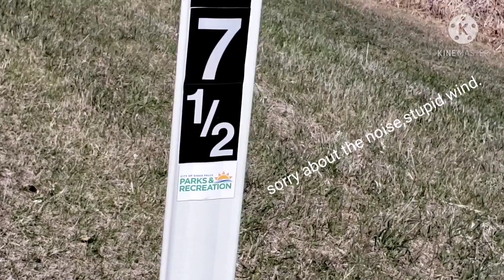Skunk Creek Spur (SD)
This was definitely not a favorite. Most of the trail was open and close to roads. There was a nice little treat at the end though.